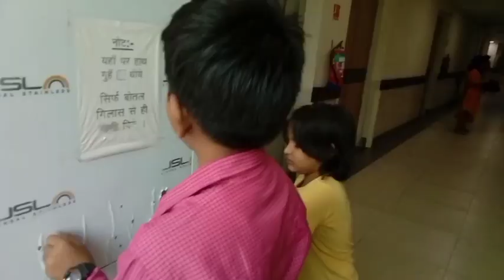AIMS GORAKHPUR VLOG.KAM KHARCH MAIN KARAYEN ILAJ.₹10 DENE KE BAAD 7 MAHINE TAK FREE ILAJ.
AIMS GORAKHPUR VLOG.KAM KHARCH MEN KARAYEN ILAJ.₹10 DENE KE BAAD 7 MAHINE TAK FREE ILAJ. ‎@MET NET

महिलाओं की समस्या का समाधान
 फ्री में इलाज
₹10 में इलाज
एक से अधिक डॉक्टर वाला हॉस्पिटल
एक से अधिक डॉक्टर से करवायं जांच।
एक से अधिक डाक्टर उपस्थित
सबसे अच्छा हॉस्पिटल
भारत का सबसे अच्छा हॉस्पिटल
सबसे सस्ता हॉस्पिटल
भारत का सबसे सस्ता हॉस्पिटल
₹10 में इलाज करवाएं 7 महीने तक
₹10 देने के बाद 7 महीने तक इलाज